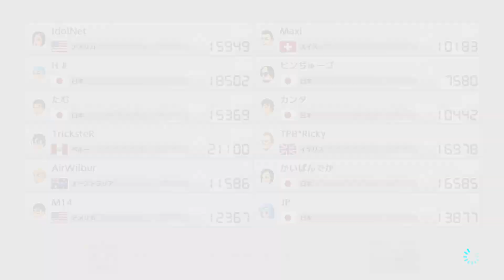【マリオカート8DX】６の日になるのか？